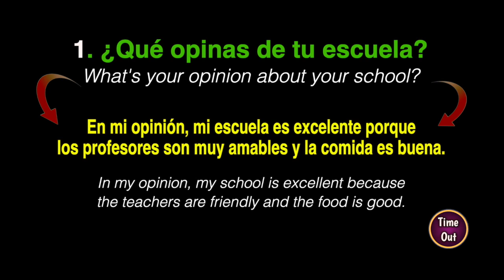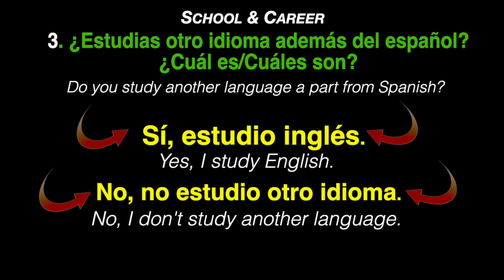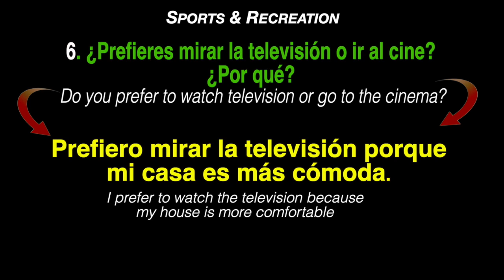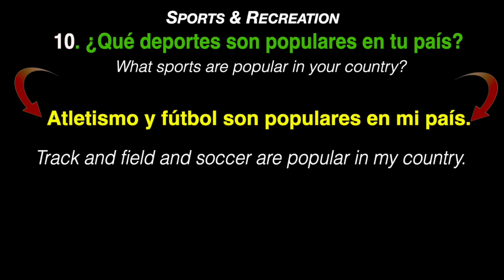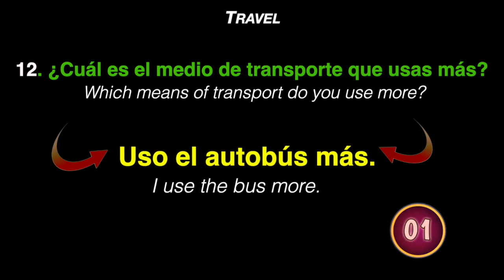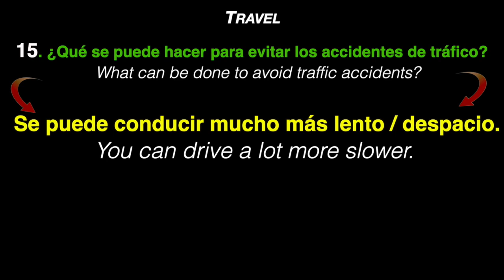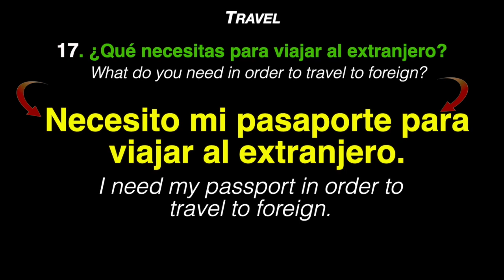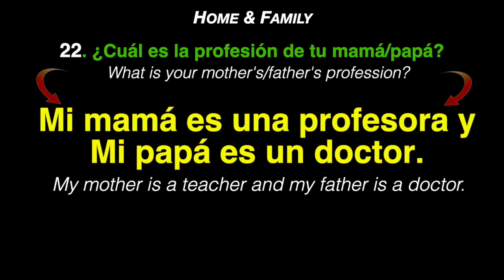23 QUESTIONS for SPANISH ORAL EXAM (CONVERSATION)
TYPO ERROR:
⚠️ 7th minute -
Tomo el autobús ocho veces al día. I take the but *EIGHT* times a day.

The English says “five” (error).

⚠️ 8:15 ¿Te gustaría conducir? ¿Por qué?
Correct translation; “Would you like to drive? Why?”

⚠️9:10  ¿Quiénes viven en tu casa? the English below should be; ***WHO LIVES IN YOUR HOUSE***

✅ SORRY 🥺🙏

HERE ARE 23 QUESTIONS FOR THE GUIDED CONVERSATION of the ORAL EXAMINATION.

REMEMBER, YOU LISTEN AND DO YOUR BEST!

Let me know if I should do more videos like this.